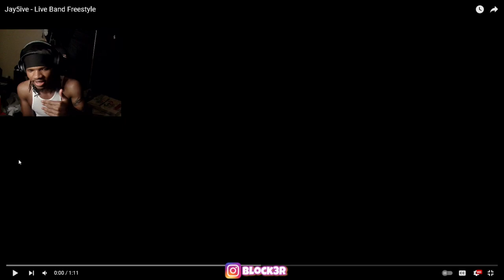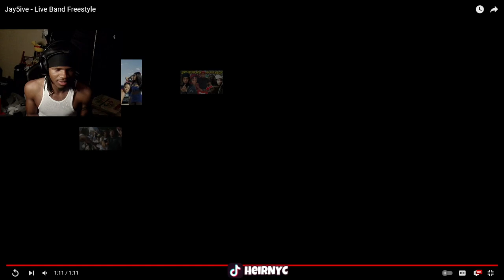Jay5ive - Live Band Freestyle (REACTION)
Jay5ive - Live Band Freestyle